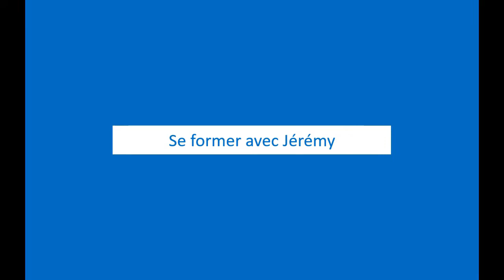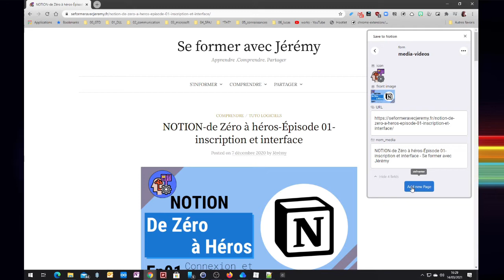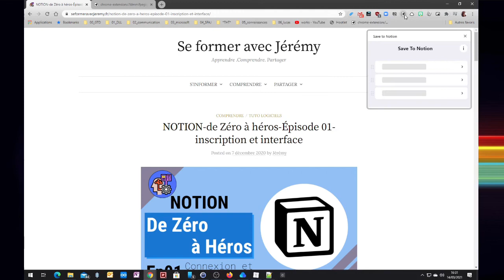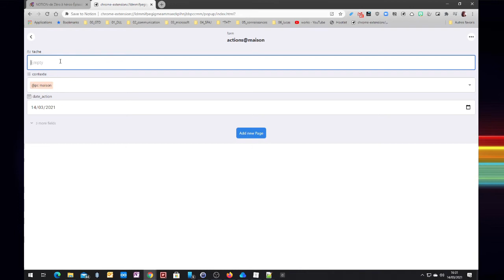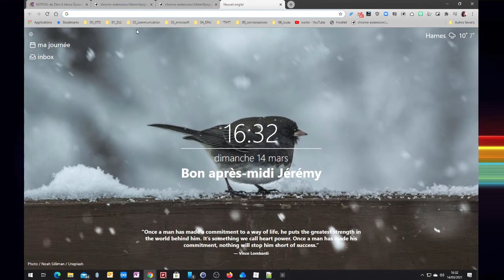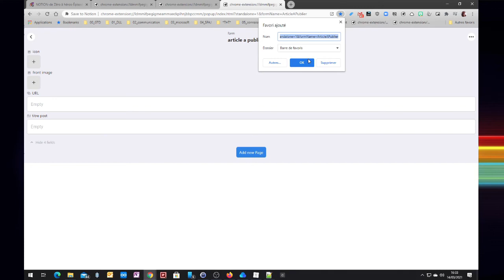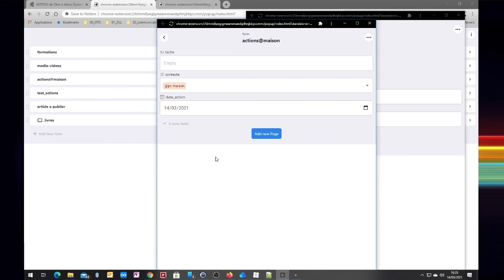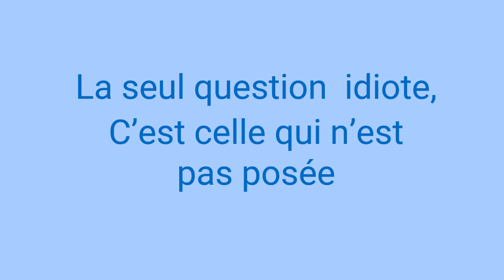Notion_de Zéro à Héros_ ep11_ capture rapide avec save to notion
Dans cette série, nous allons comprendre comment utiliser l'extension save to notion encore plus rapidement pour traiter, organiser et suivre nos informations au quotidien.
CHAPITRAGE
00:00 - Intro
00:46 - Ce que nous allons voir
02:02 - Comment accéder directement à Save to Notion (tous les formulaires)
03:53 - Comment accéder à un seul formulaire (avec des espaces dans le nom du formulaire)
04:54 - Ajouter le lien dans les favoris Chrome
05:35 - Ajouter dans le menu Windows
06:47 - Outro

Liens utiles

tous mes modèles NOTION (mêmes ceux dont la vidéo n’est pas encore sortie !):

Chaque semaine, retrouvez une nouvelle vidéo pour apprendre, comprendre et partager sur les outils informatiques et les techniques pour nous permettre d’être plus à l’aise dans nos vies quotidiennes.